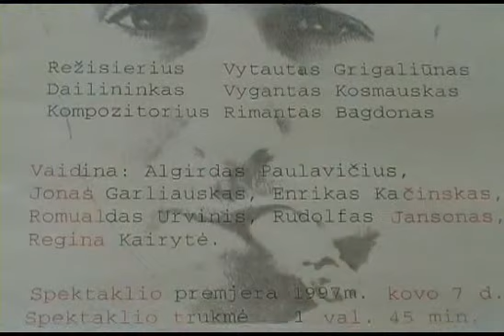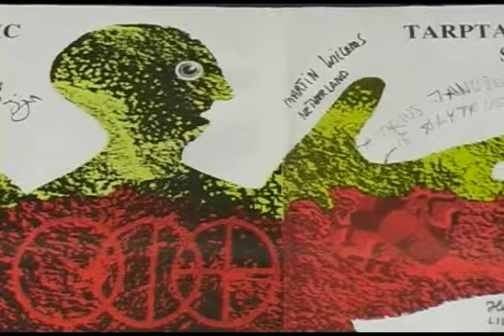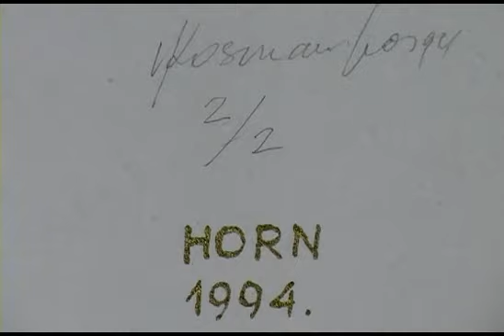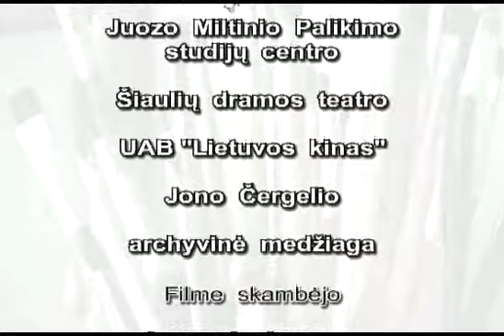„Vakar tebūnie šiandien“: filmas apie dailininką V. Kosmauską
Videofilmas „Vakar tebūnie šiandien“ - tai prisiminimas apie draugą, dailininką scenografą Vygantą Kosmauską ir jo šeimą. Filmo autorius - Jonas Čergelis.

Bernardinai.lt
Filmo autorius: Jonas Čergelis
Dalyvavo filmo kūrime: Valius Jevsejevas
Dalyvavo filmo kūrime: Raimundas Petrauskas